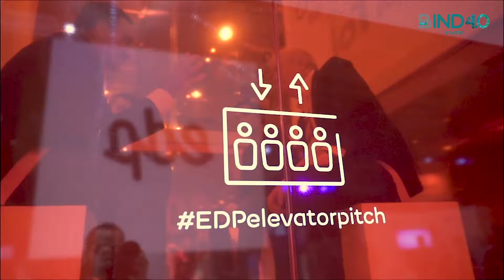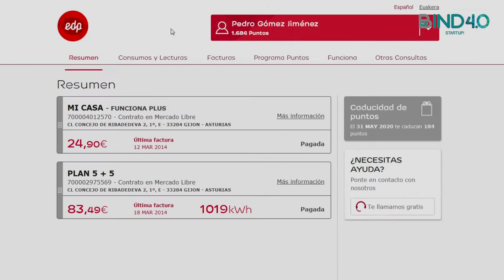EDP España @ Bind 4.0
EDP is a multinational, vertically integrated utility company. Throughout our more than 100 years of history, we have been building a relevant presence in the world energy scene, being present in 16 countries, in 4 continents. We are the fourth largest wind energy production company in the world and almost 70% of our energy is produced from renewable resources.